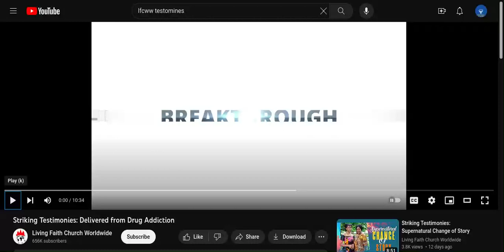Man gets DELIVERED from a 13 YEAR ADDICTION.